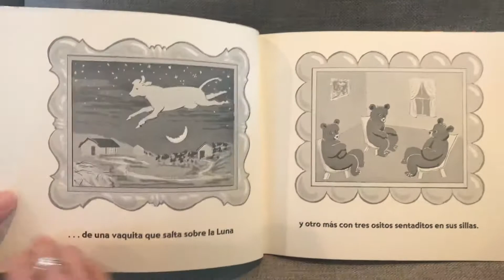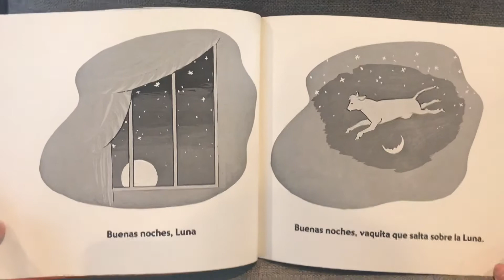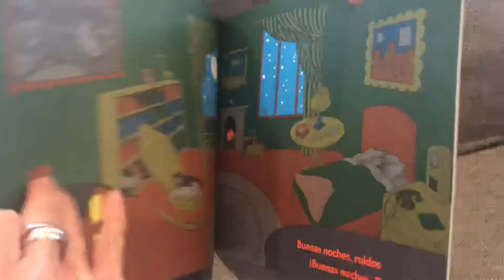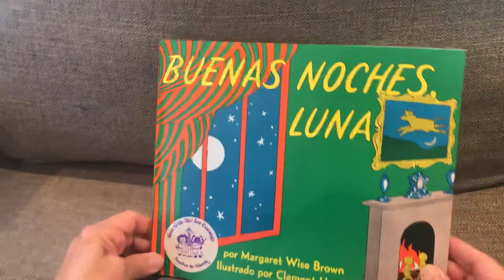Buenas Noches Luna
Buenas Noches Luna read by seńora Drapkin